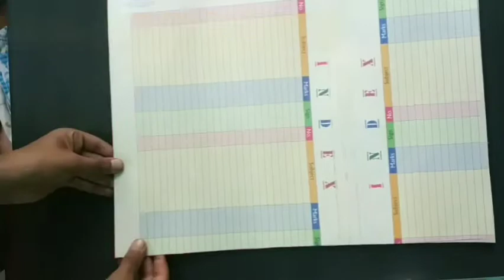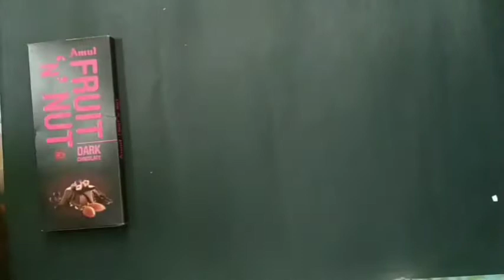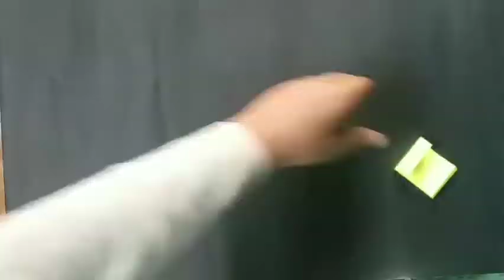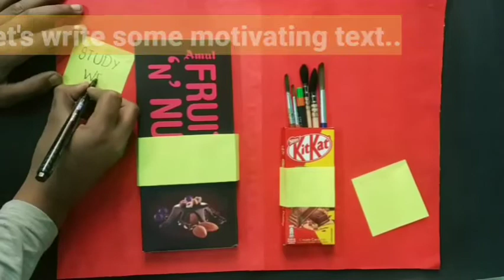DIY : Desk Organizer ... Easy best out of waste idea